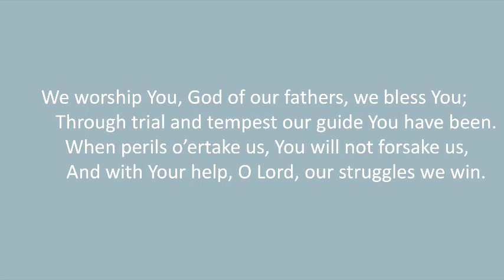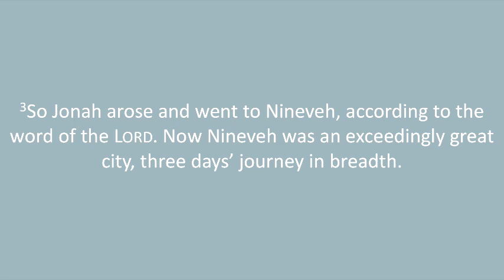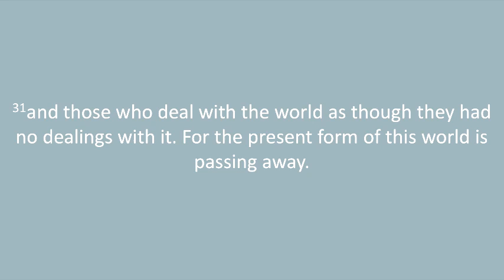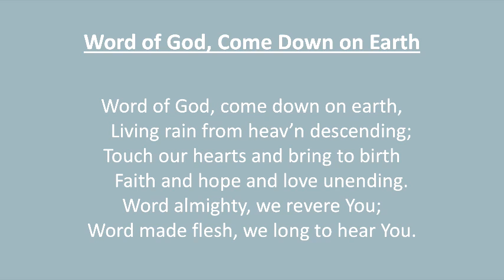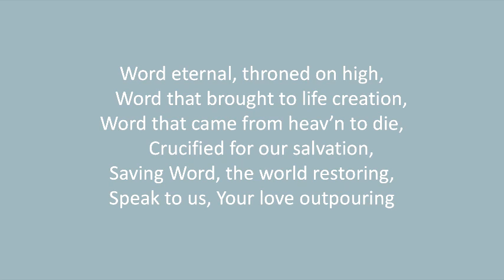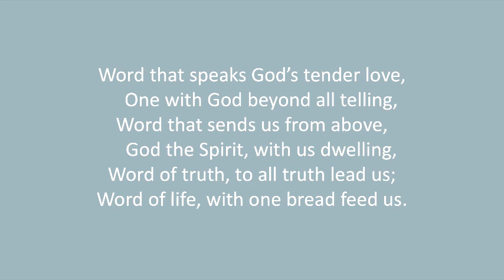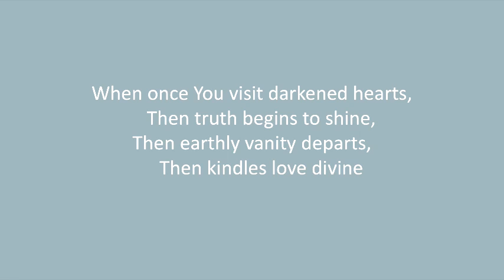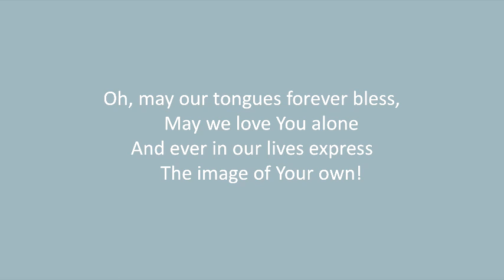Lake Oconee Lutheran Worship Service January 24, 2021